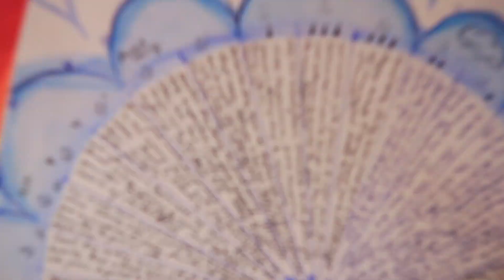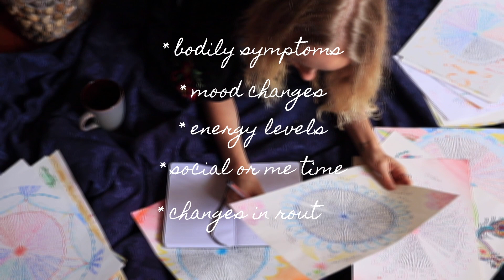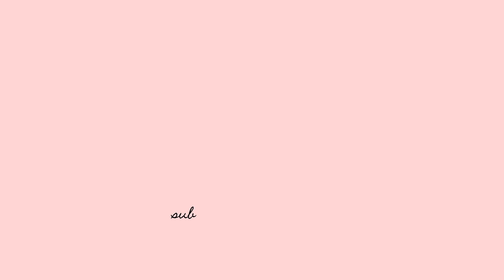Analyse fertile days, cycle length and more to optimise your fitness, work and self-care🩸💪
Beautiful women—it's time to analyse your cycle! In this video I will explain to you which tracked data you can use to identify your cycle length, fertility window, pms symptoms and more to optimize your fitness, work and self-care routine.

Mucho Amor 💛